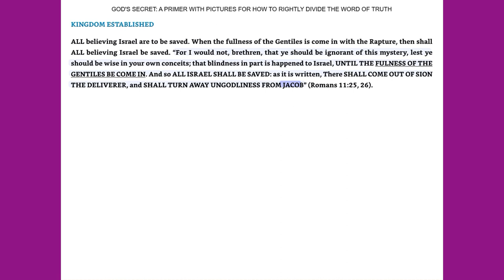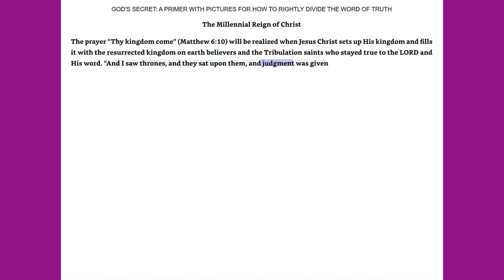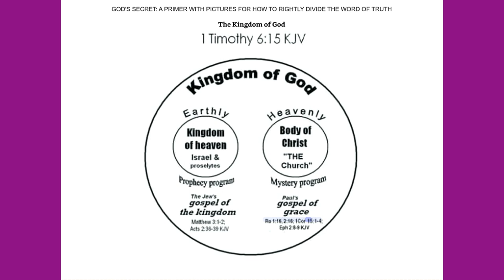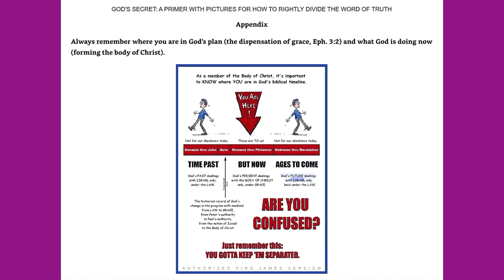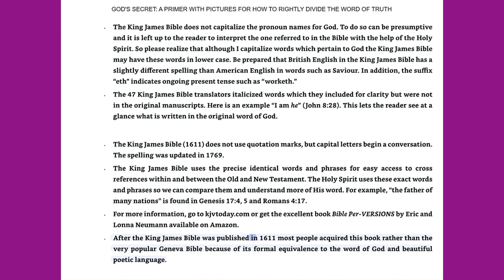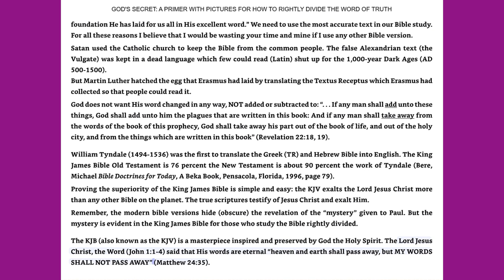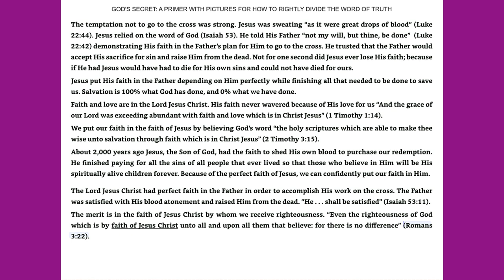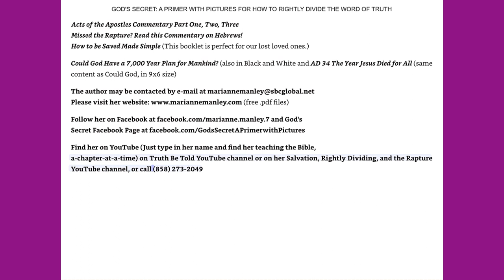October 31, 2023-#4 Future God's Secret Rightly Divide The Word of Truth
Future God's Secret Rightly Divide The Word of Truth-By Marianne Manley